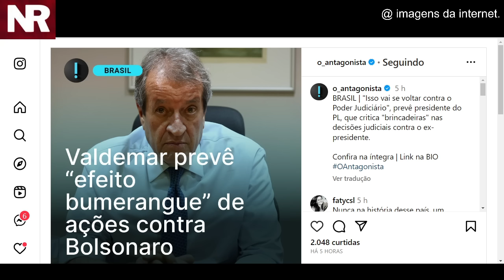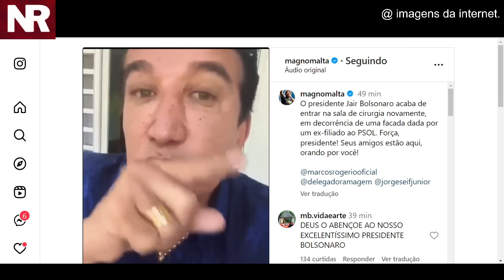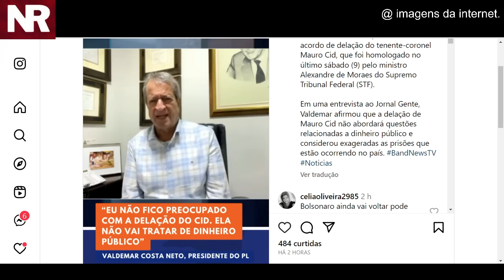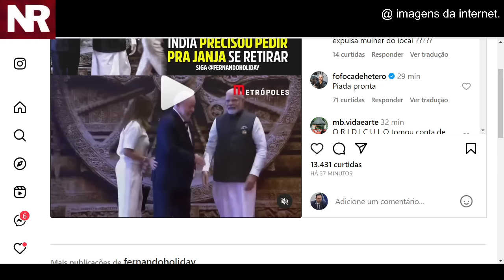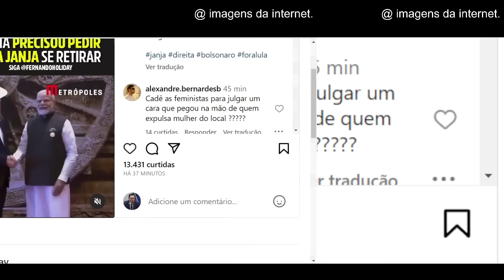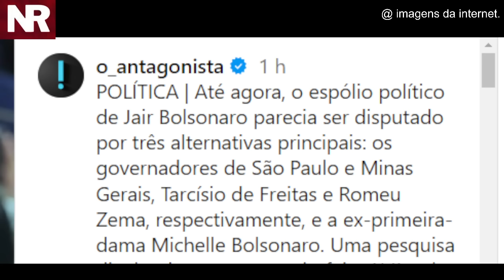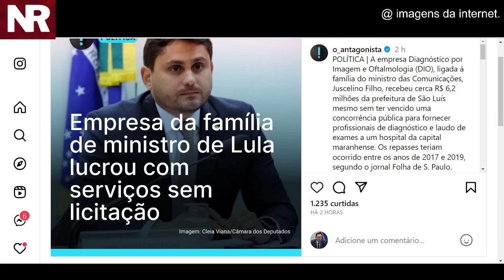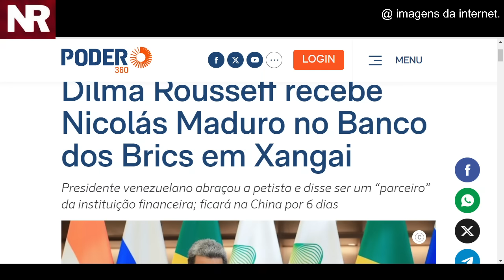#5 ESTADO DE SAÚDE DE BOLSONARO!JANJA CONVIDADA A SE RETIRAR! DILMA E MADURO NO BRICS